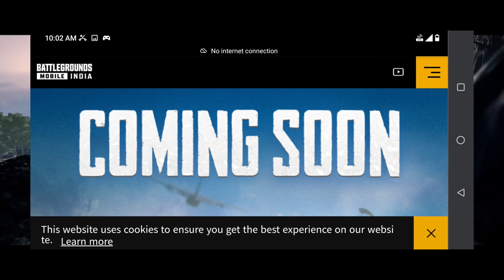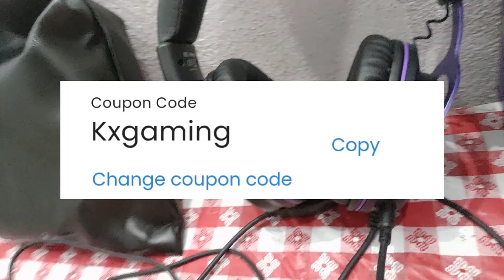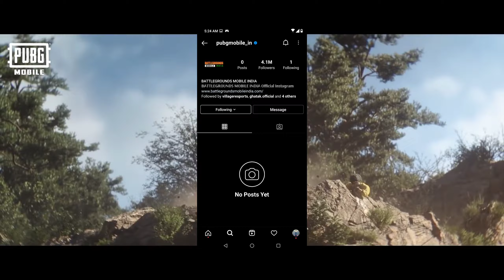Pubg Mobile India Gameplay Trailer | Pubg India Official | Battlegrounds Mobile India Gameplay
Amazon eksa e900

Device : ASUS Z5 64 GB